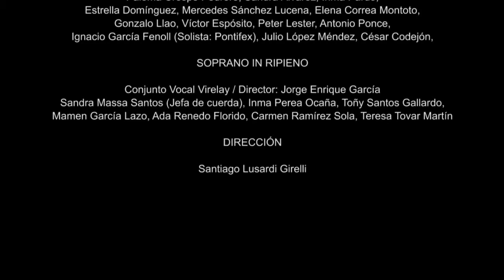Bach, Matthäus-Passion BWV 244 - Part II, Highlights 4 /Coro de Cámara de Sevilla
Johann Sebastian Bach Matthäus-Passion (St Matthew Passion)
Pasion según San Mateo BWV 244  /  Coro de Cámara de Sevilla
Seville Chamber Choir & Baroque Ensemble
8th of June, 2014 - Iglesia San Alberto - Sevilla, España.
Part II - Highlights 4

Conductor: Santiago Lusardi Girelli.

La Pasión según San Mateo es, posiblemente, la más grande obra sacra de la historia de la música: texto y música, fidelidad al relato evangélico, elevada creación poética se unen en ella de manera profunda y conmovedora.
The St Matthew Passion is possibly the greatest oratorio of the history of music: words and music, fidelity to the Gospel story, elevated poetic creation are joined in it deeply and movingly.

Ficha artistica -
Solistas:
Rocío de Frutos (soprano)
Jorge Enrique García (alto)
Jorge Morata (tenor)
Alejandro Ramírez (Bajo)

Concertino: Leo Rossi
Flauta Barroca: Fernanda Teixeira - Ana López Suero
Oboe Barroco: Sergio Hernández Bellido - Féodora Diakoff
Violines: Ashley Rego - Jaime Calderón Rovira - Pedro Romero
Violas: Pablo Travé - Elvina Fernandes
Cello Barroco: Carlos García
Viola da Gamba: Irene Gómez Fernández
Violone: Pedro Ortega
Organo Positivo: Chano Robles Mures
Clave: María Silvera

CORO de CÁMARA de SEVILLA
Coro I
Sopranos: María Jesús Pacheco Caballero - Concepción Martinez
María Díaz Coca - Katalin Szekely
Altos: Mariajo Arbeloa Mena - Anacinta Alonso - José Julián Lavado Quiles
Tenores: Julio López Agudo (Petrus) - Diego Vargas - Manu Rios
Bajos: Gabriel Letellier - Daniel Muñoz (Pilatus)

Coro II
Sopranos: Paloma Crespo Pedrero - Sandra Álvarez
Violeta Isadora Amanda Jaunez Rojas - Inma Pardo
Altos: Estrella Dominguez - Mercedes Sanchez Lucena - Elena Correa Montoto
Tenores: Gonzalo Llao - Victor Manuel Expósito Pachón ·
Peter Lester - Antonio Ponce
Bajos: Ignacio García Fenoll (Pontifex) - Julio López Méndez
César Codejón